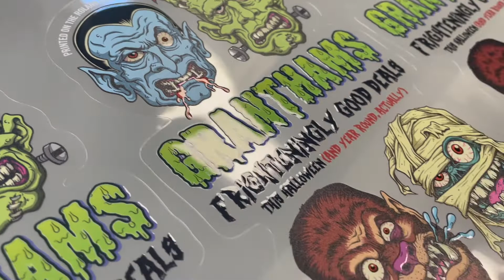Self-Cling Halloween Window Sticker printed on the Roland LEC2 Series (now the MG Series)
Ahead of Halloween, we printed a few Halloween Window Stickers using our Roland LEC2-640 UV Printer / Cutter. These were produced on Drytac self-cling Window Film and printed with a white underlay and Spot Gloss UV effects in certain areas of the graphic to give some added-value results.

granthams.co.uk/collections/roland-uv-roll-to-roll

If you'd like to learn more, or understand how UV technology differs from the likes of Solvent or Latex for large-format graphics, get in touch with us. Granthams GT are a UK-based Signs and Graphics Equipment Specialist based in Preston, Lancashire.